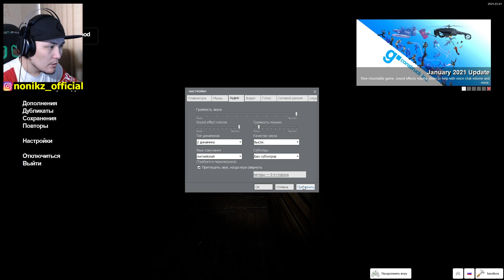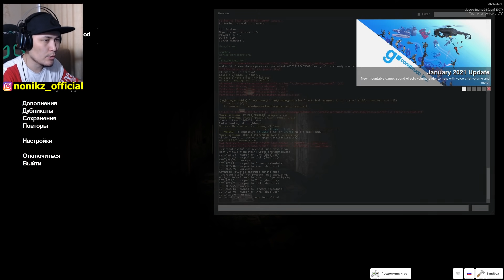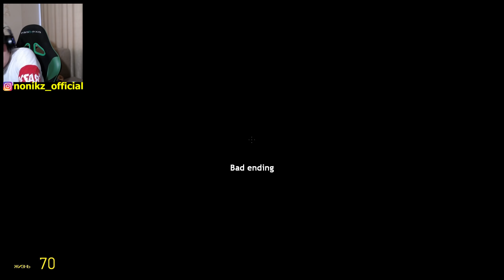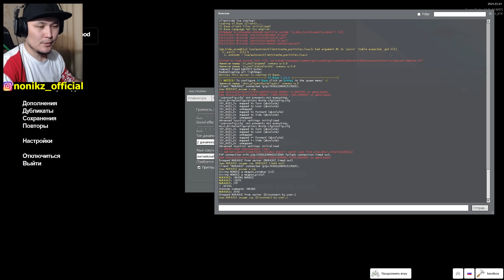ТЫШЫП ЖІБЕРДІМ ✦ ХОРРОР ОЙЫН ✦ Garry’s Mod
Нұрас каналы - NURASKZ